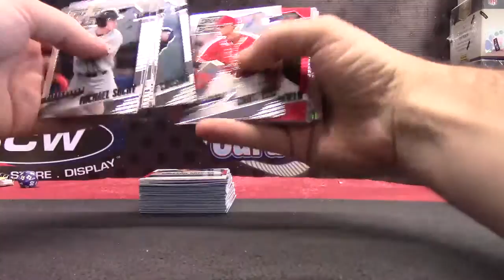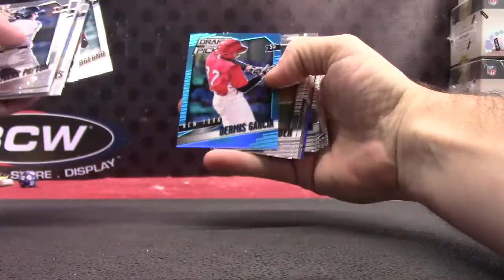Cord's 2014 Prizm Perennial Draft Baseball Box Break